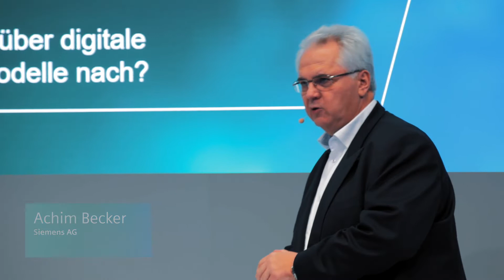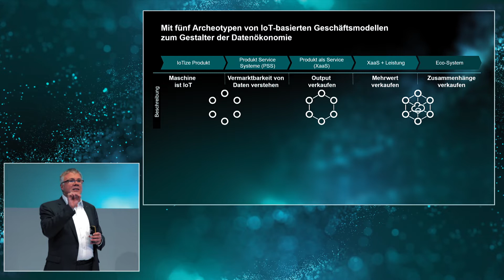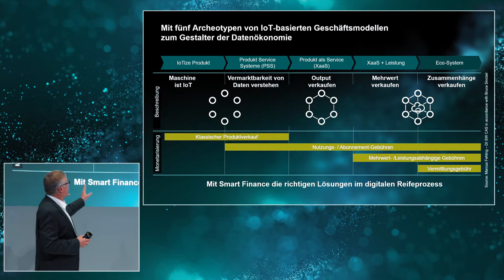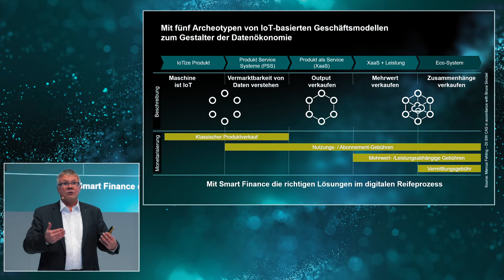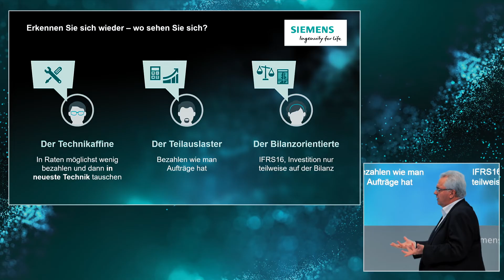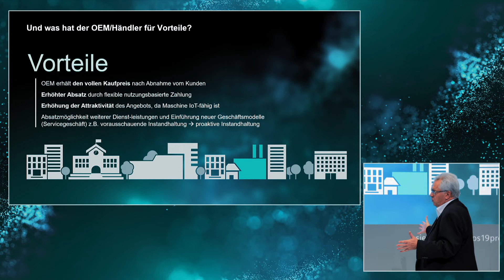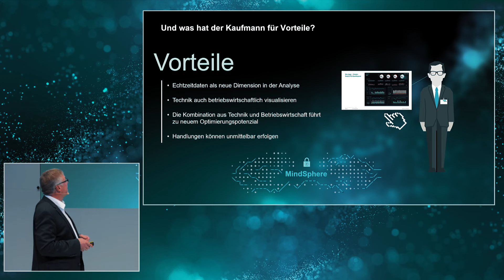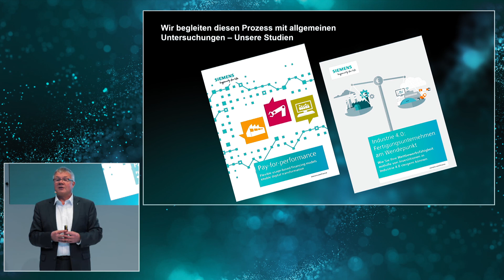IoT - neue Basis für smarte Finanzierungen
IoT schafft durch smarte Finanzierungen Werte für Ihr Unternehmen.
Cashflow, Liquidität und die steuerliche Betrachtung beeinflussen Investitionsentscheidungen in effizientere Technik. Die dabei entstehenden Echtzeitdaten ermöglichen einen anderen Blick auf Investitionsentscheidungen.